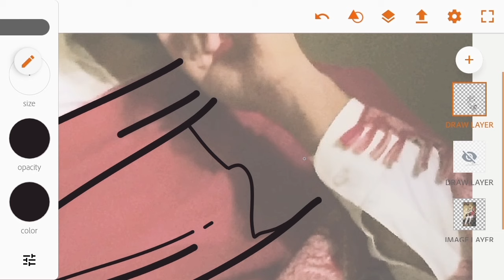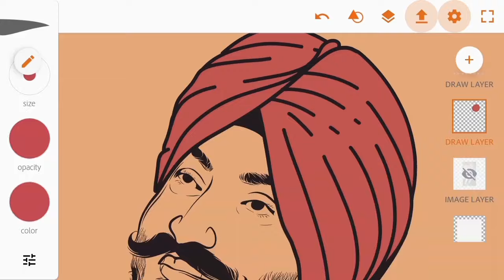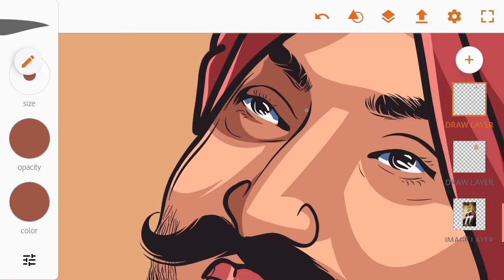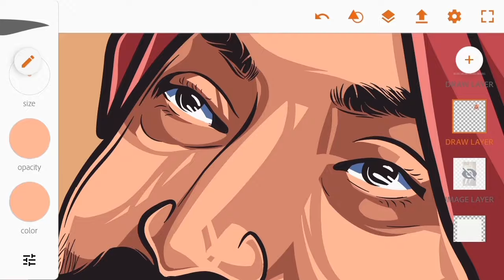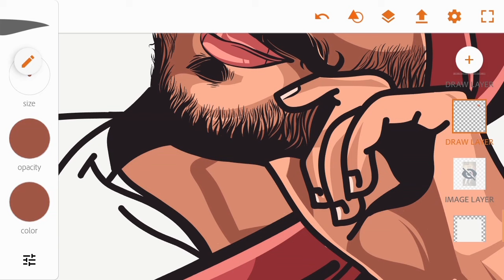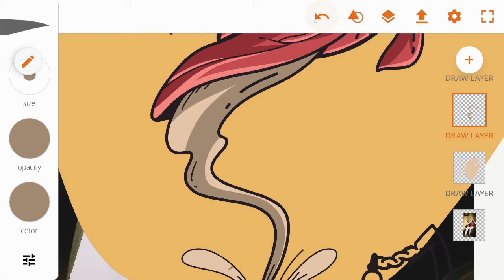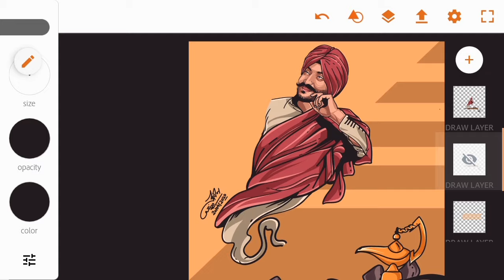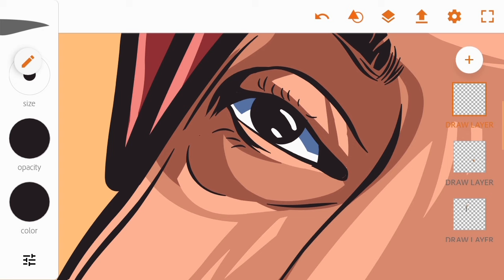Artwork in Adobe Illustrator Draw | Timelapse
Created on android (Samsung Galaxy Note - 5) with S-Pen/Stylus
in Android Application - Adobe illustrator Draw